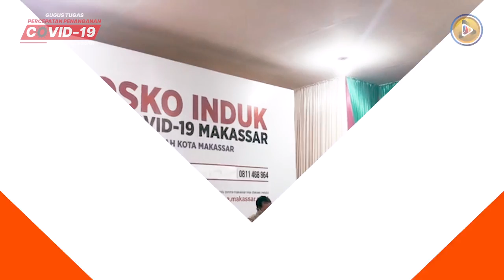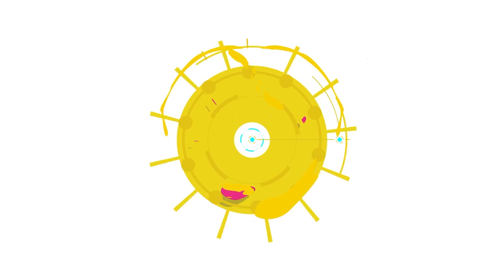Pengurus Masjid Di Makassar Terancam Pidana Jika Gelar Tarawih Saat PSBB Berlangsung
Gugus Tugas Percepatan Penanganan Covid-19 Kota Makassar menyatakan sikap tegas terhadap penerapan aturan pembatasan Sosial Berskala Besar (PSBB) khususnya aktifitas di rumah ibadah. Kapolrestabes Makassar, Kapolrestabes Makassar, Kombes Pol. Yudhiawan menegaskan akan melakukan upaya hukum terhadap pengurus rumah ibadah yang masih bersikeras menggelar kegiatan di rumah ibadah masing-masing.

“Dalam UU karantina hingga perwali tentang PSBB sangat jelas aturannya terkait penghentian kegiatan keagamaan, baik itu di masjid, gereja, Pura, Vihara, klenteng. Terkait pelaksanaan tarawih, mengingat ini bulan Ramadhan, kita akan tegas memberikan surat teguran kepada pengurus masjid yang masih menggelar aktiftas di masjid, baik tarawih dan lainnya. Di dalam surat teguran sudah kita cantumkan jenis sanksi jika masih dilakukan kegiatan” ujar Kombes Pol. Yudhiawan usai mengikuti rapat evaluasi PSBB terkait aktifitas di bulan Ramadhan di Posko Covid-19 Kota Makassar, Minggu (26/4/2020).

Yudhiawan yang juga merupakan Wakil Gugus Tugas Percepatan Penanganan Covid-19 Kota Makassar memaparkan jenis hukuman pidana terhadap pelanggar aturan PSBB di Makassar.

“Sanksi pidananya jelas, penjara maksimal satu tahun, serta denda seratus juta rupiah. Jadi tindakan pertama yakni teguran, kemudian jika masih dilaksanakan akan dipanggil pengurusnya dan kami proses sesuai aturan hukum yang berlaku” tegas Yudhiawan. Pihaknya juga mengaku akan memberikan tindakan tegas kepada pengguna jalan yang masih melanggar, termasuk konvoi kendaraan dan balapan liar.

Sementara itu dalam rapat evaluasi PSBB yang dipimpin Pj Walikota Makassar, Iqbal Suhaeb bersama para camat se kota Makassar serta  pengurus organisasi keagamaan Islam seperti MUI, NU, Muhammadiyah, Wahdah, DMI disepakati untuk tidak lagi menggelar aktifitas ibadah di masjid selama pemberlakukan PSBB di Kota Makassar.

“Alhamdulillah semua tadi sepakat bahwa tidak ada lagi aktifitas ibadah dimasjid selama PSBB, daan akan dilakukan tindakan hukum bagi yang masih melanggar. Kita juga meminta kepada seluruh ASN di Pemkot Makassar yang saat ini melakukan WFH agar aktif menyampaikan ke tetangganya terkait pelaksanaan  aturan-aturan PSBB sehingga sosialisasi yang dilakukan bisa lebih terjangkau diseluruh kantong-kantong masyarakat”jelas Iqbal.

Dihari ketiga pelaksanaan PSBB, Iqbal menyebut tingkat kedisiplinan warga telah mencapai 75 persen dan akan terus dilakukan tindakan-tindakan tegas dilapangan jika ada yang melanggar. “Terkait kesalahpahaman terhadap izin salah satu toko aksesoris handphone, itu sudah kita perbaiki. Rupanya kemarin ada tim kita yang mempersepsikan itu bagian dari yang dikecualikan, sehingga dikeluarkan izin. Surat pencabutan izinnya sudah saya tantatangani, jadi sudah tidak boleh lagi beroperasi” tegas Iqbal.